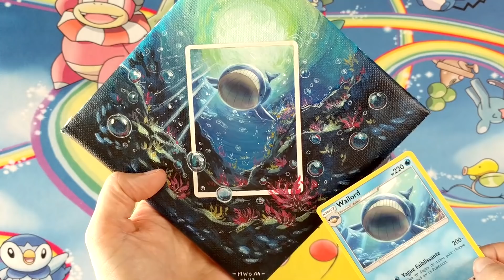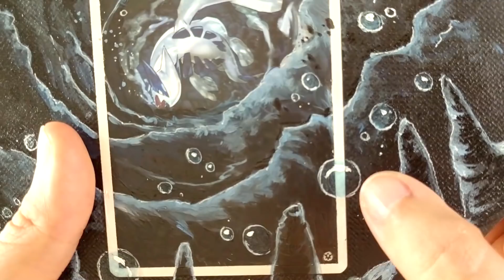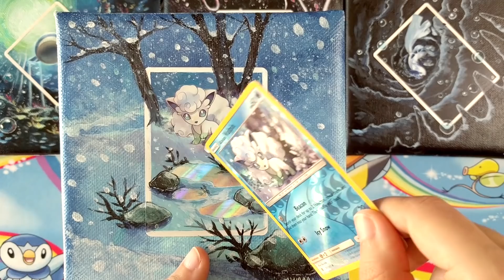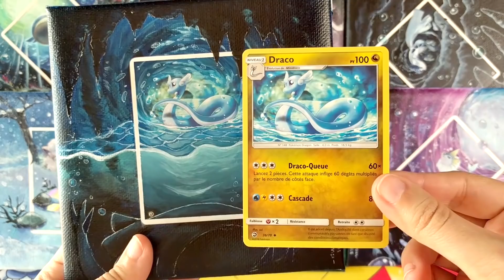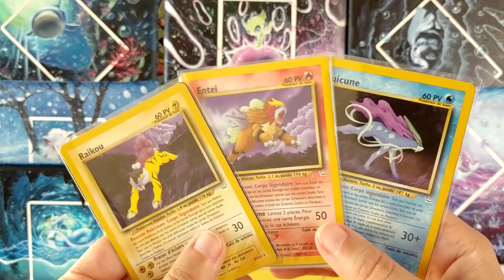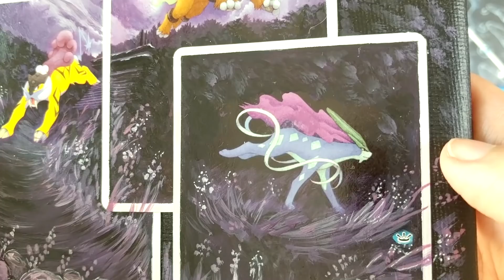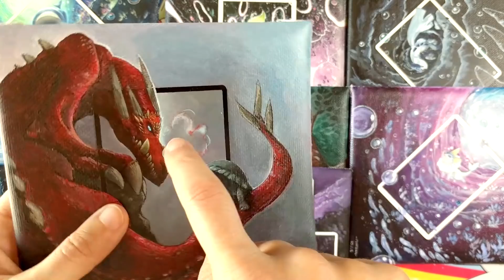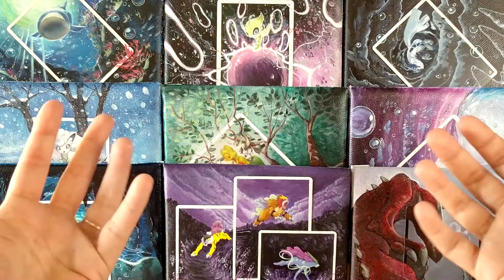Peinture #33 - Cartes sur toiles et boutique ! (Painting Pokémon cards)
Coucou !!
Je suis contente de vous retrouver aujourd’hui pour la présentation des quelques cartes sur toiles réalisées ces dernières semaines.
Nous profitons également de cette vidéo pour lancer la boutique en ligne. Vous pourrez y retrouver toutes les créations : à la vente, déjà vendues ou celles personnelles.
Merci à mon chéri, JDW et Hysnor, pour leurs précieuses aides.